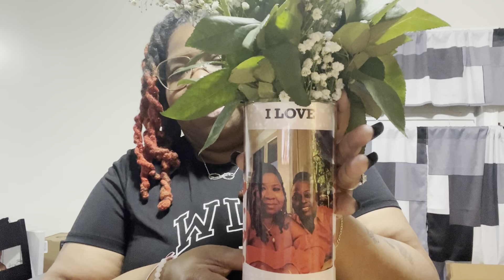Shit was down but guess who’s engaged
Everything was canceled during to a lot of stuff. But the end of the day made me smile.